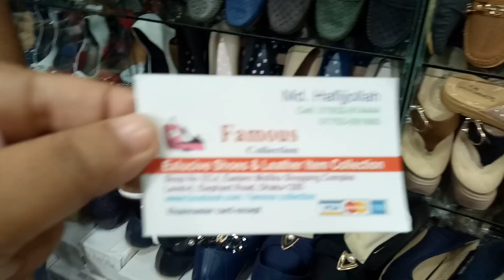THAILAND CHINA HIGH CLASS LADIES PARTY SHOES